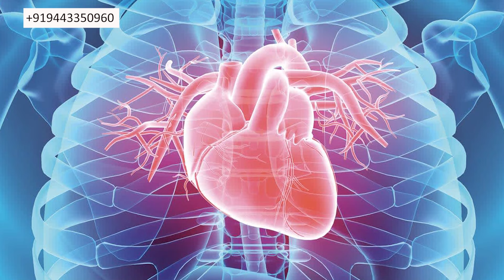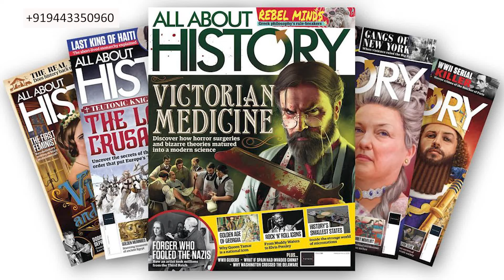சொரியாசிஸ் இருந்தால் திருமணம் செய்யலாமா? I உண்மை என்ன? I PSORIASIS AND SOICAL PROBLEMS I Dr.Selvin